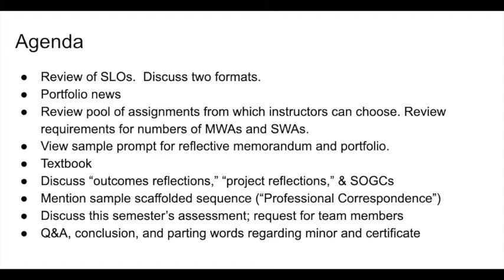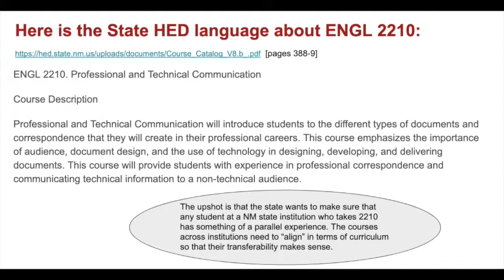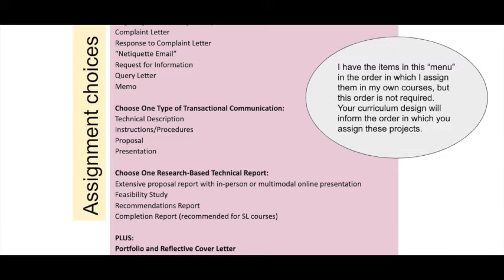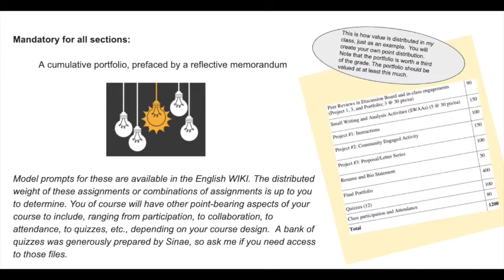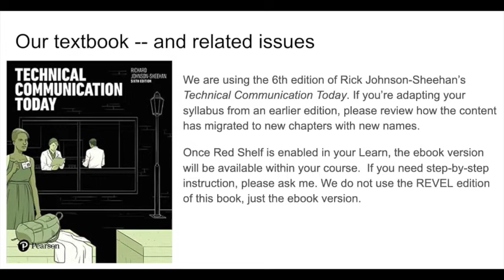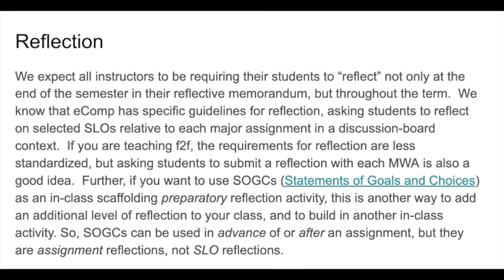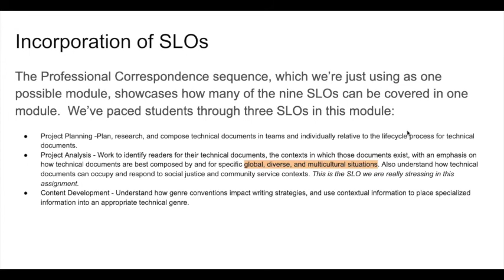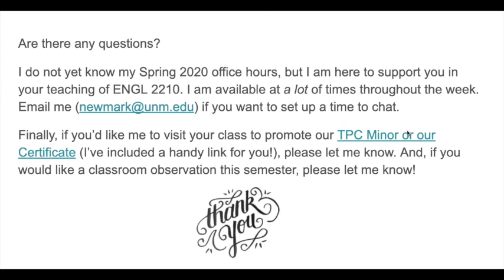2210 Convocation Fall 2020